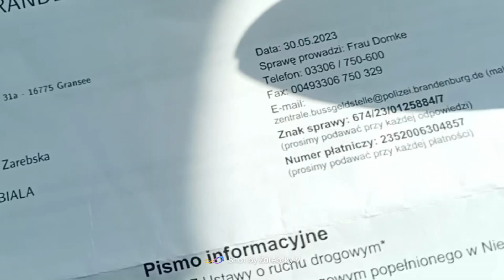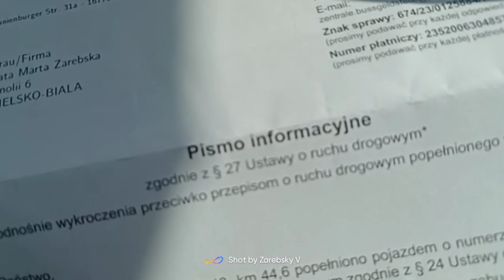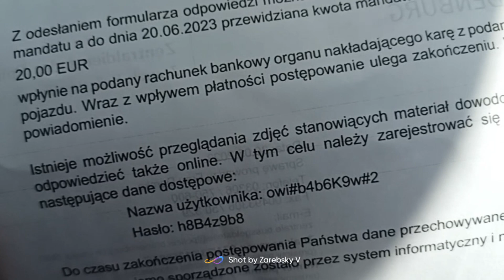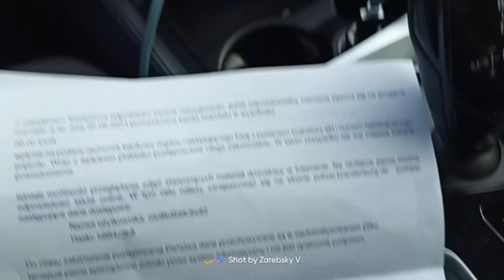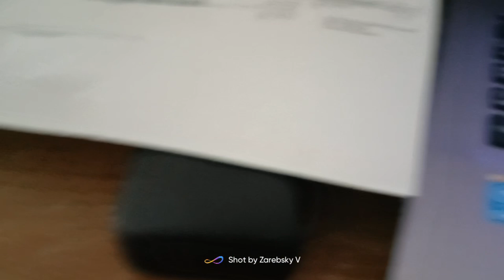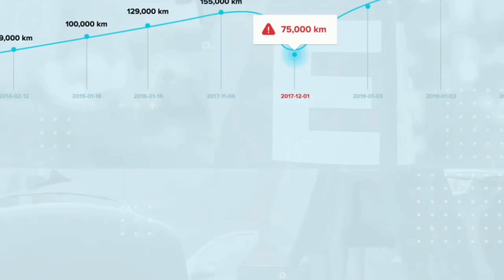🆘✅90 złotych mandatu👀...Romkowóz z Romkiem znów zaszaleli 🫵😎